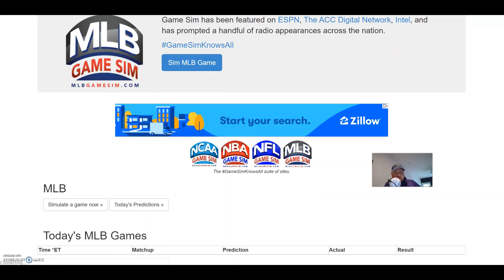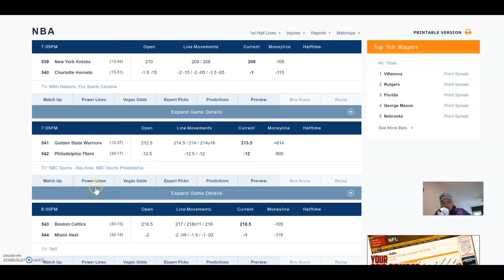NBA Golden State Warrior vs Philadelphia 76ers Odds Preview and Predictions NBA Simulator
You all know the deal!
That would be a Big ▶️Play, Right? 😉

Here I talk about Bets, Products and just my Everyday Life!

I'm going to be starting with a $10,000 bankroll, and tracking my sports picks. I'm a professional, so if you are with me, PLAY IT, and if you are not, FADE IT! Let’s get it!

So, Play along with us as we pick games.
Either Fade it or Play it, you with us or against us!

You Decide!